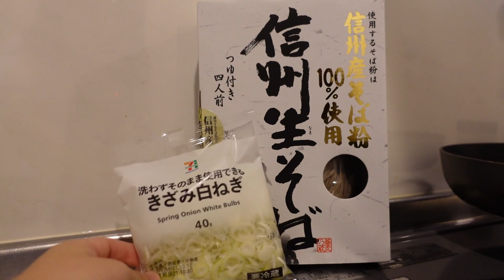[일본vlog] 아따맘마 고로케국수 만들기 あたしンちに出るコロッケそば作ってみました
카메라 산 기념으로 후딱 아따맘마에 나오는 고로케국수 영상을 찍어봤어요
아직 새 카메라라 각도도 어설프고 손에 익지 않았지만
그래도 열심히 영상 찍어볼게요!
오늘 영상도 재밌게 봐 주세요ㅎㅎ

こんにちはみなさん！
新しくカメラを買ったのであたしンちに出るコロッケそばブイログを撮ってみなした。
まだ新しいカメラに慣れてなくて角度も使い方も下手なんですが、今回の動画もよろしくお願いいたします！